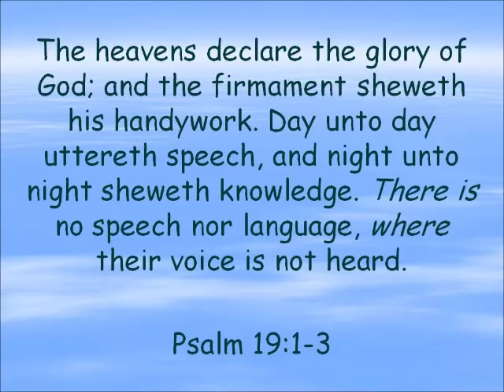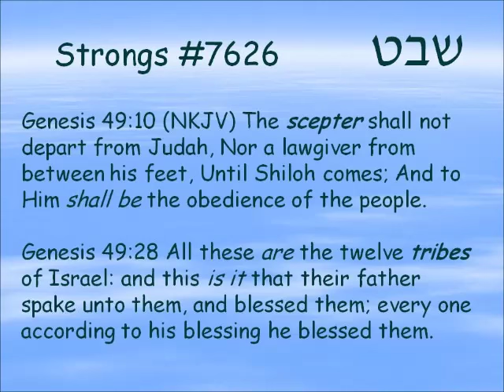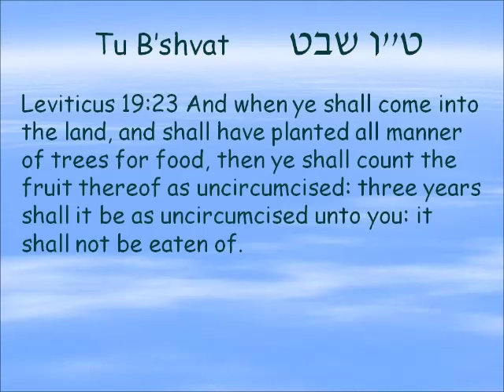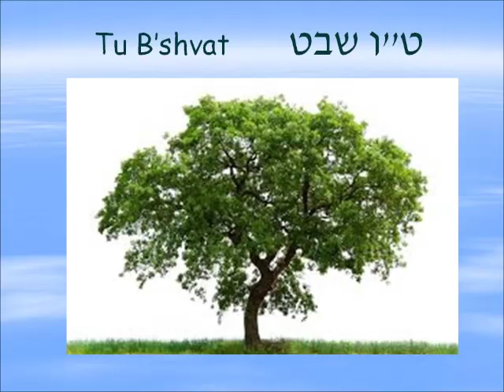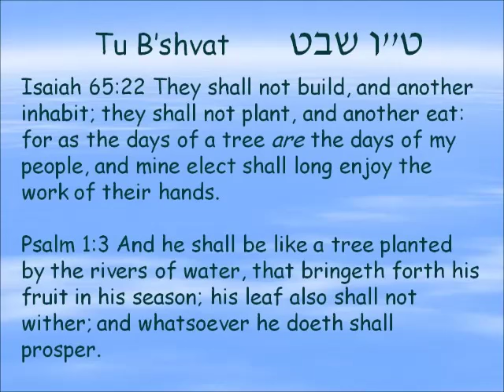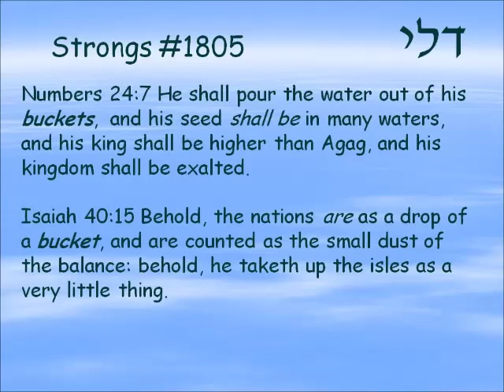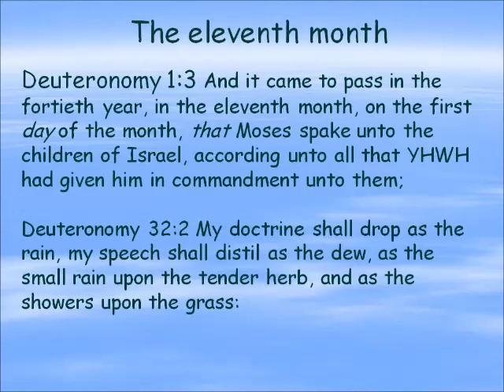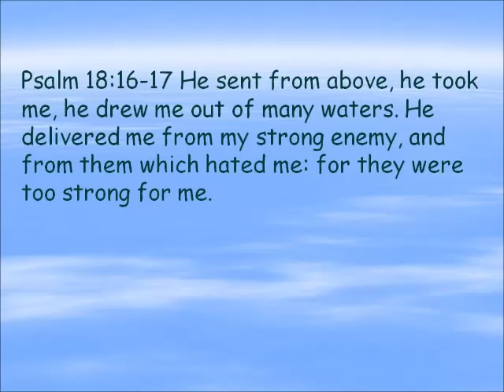Signs in the heavens - Shevat - the eleventh month